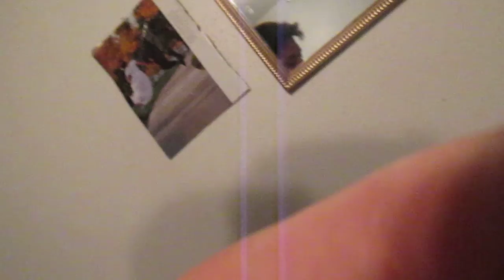Video Log! Ft. Elder Loulanting #2